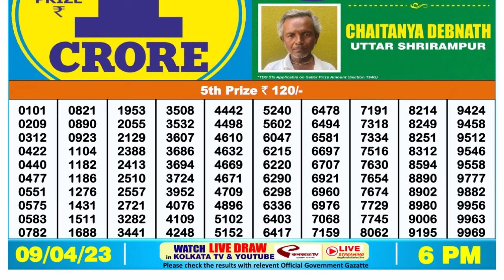🔴 Lottery Sambad Live 06:00pm 09/04/2023 Day Nagaland State Dear Lottery Result Pdf Download